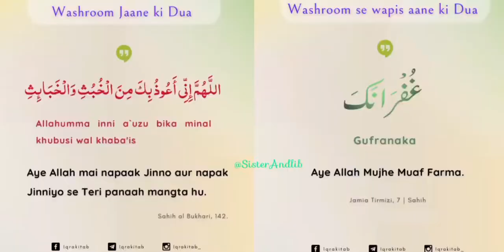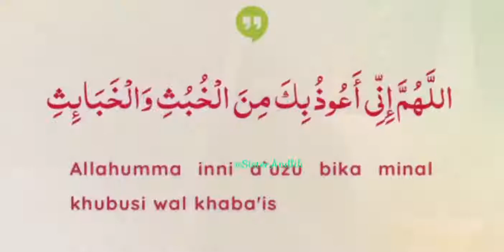Toilet me Jin | by sister andlib